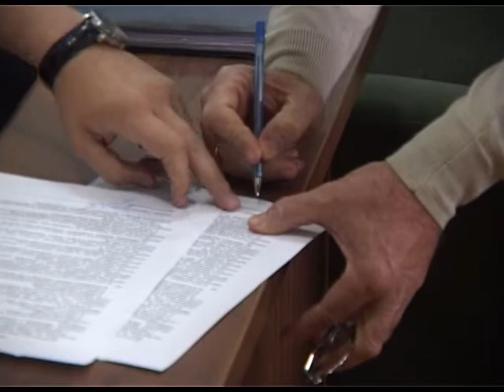Судебное заседание по делу о наводнении в Крымске